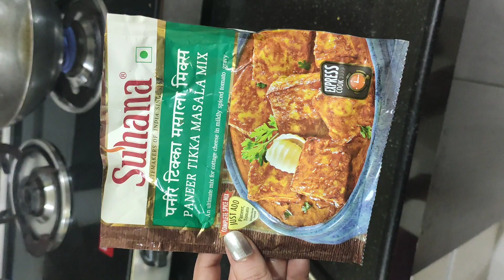Paneer Tikka Masala | Matar Paneer | Easy and Simple Recipe | Quick Recipe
Easy and quick recipe which you will easily try at your home

Ingredients:-

Paneer
Paneer Tikka Masala
Onion
Green chillies
Tomato
Oil
Cumin seeds
Mustard seeds
Turmeric powder
Red chili powder
Salt
Ginger and garlic paste
Peas